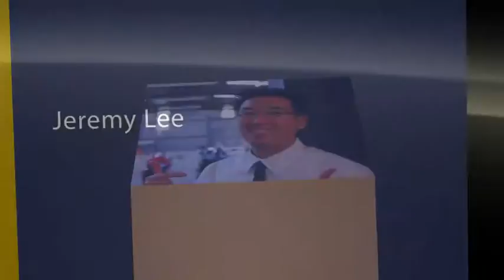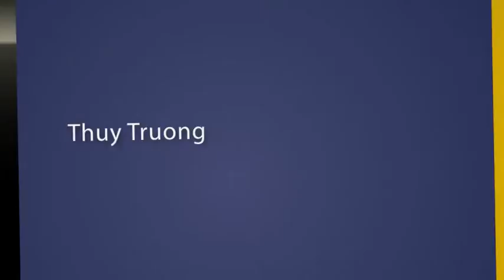Master Pee - Mutant Academy Introduction